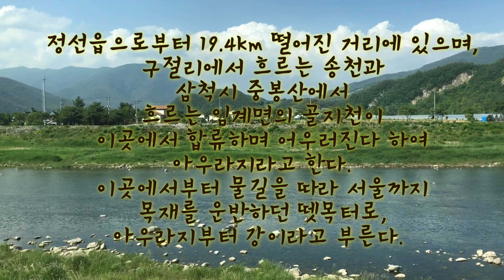1박 2일 정선 여행, 정선5일장, 가리왕산케이블카, 뮤지컬 아리아라리, 정선카지노 여행 기록(1일차)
강원랜드 CSR(기업의 사회적 책임)의 ‘하이원 객실 나눔 프로그램 가치충전소 같이on’ 참가자로 선정되어 부모님과 1박2일 정선 여행을 다녀온 영상입니다.

1일차. 정선 시티투어
(정선5일장 올챙이국수/가리왕산케이블카/아리아라리 뮤지컬)

2일차. 하이원리조트
(정선카지노/샤스타데이지 군락지 하늘길 카트투어)

3일차. 하이원리조트
(운탄고도 케이블카)

2023년 6월부터 숙성시켜 온 영상인데요,
추석(=휴식)을 기념하며 함께 보면 좋은 영상인것 같아서
1, 2, 3탄으로 나누어 업로드 합니다.